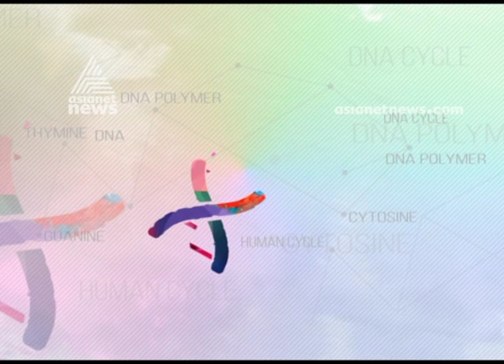Back Pain | Doctor Live 3 March 2020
'Guest : Dr. Jacob Eapen Mathew
നടുവേദന അസഹ്യമാകുന്നുണ്ടോ? ശ്രദ്ധിക്കേണ്ടത് ഇതൊക്കെ,|Doctor Live 3 March 2020

Dr. Live is a daily program where the leading experts in each medical specialty attend to the telephonic calls from audience citing the concerns and doubts they have regarding their diseases and discomforts. It is aired at 2.30 pm every afternoon in Asianet News